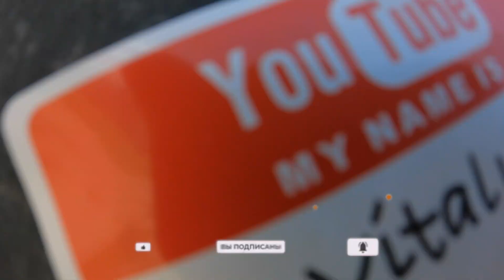BMX \ AGRESSIVE | ШОУ В ТЕМРЮКЕ | РАЗНООБРАЗИЛИ КАТАНИЕ.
Привет 🤗в Темрюке нас  попросили показать шоу, в честь праздника 1 мая)что мы и сделали,🤟 где с Максом попробовали что то новенькое. Смотрите что вышло 🙂 каждую поездку мы стараемся сделать по максимуму интересной,чтоб вы не скучали и вам было интересно. ☺️